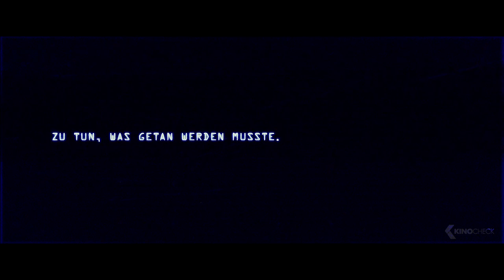13 HOURS Trailer 2 German Deutsch (2016)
Es ist die Nacht des 11. Septembers 2012 – genau 11 Jahre nach den verheerenden Anschlägen auf das World Trade Center – als das US-General-Konsulat in Bengasi, Libyen, überraschend mit schwerem Geschütz angegriffen wird. Als ein eindeutiger militärischer Rettungsbefehl aus Washington ausbleibt, entscheidet sich ein Team privater Sicherheitskräfte für den Alleingang. Sie, die in einem geheimen CIA Stützpunkt in der Nähe stationiert sind, wollen die Botschaft den Angreifern nicht kampflos überlassen. Dabei riskieren die ehemaligen Soldaten Jack (John Krasinski), Rone (James Badge Dale), Tanto (Pablo Schreiber), Boon (David Denman), Oz (Max Martini) und Glen (Toby Stephens) nicht nur ihr Leben, sondern setzen sich auch über einen Befehl hinweg. Denn um die Existenz des geheimen CIA Stützpunkts zu sichern, wird ihnen ein Eingreifen strengstens von oberster Stelle untersagt. Ein 13-stündiger, selbstloser Einsatz gegen Befehl und Gehorsam und für das Leben ihrer Landsleute beginnt…

Note | 13 Hours: The Secret Soldiers Of Benghazi german trailer courtesy of Paramount Pictures Germany GmbH. Bei einem Kauf ändert sich für euch nichts, aber ihr unterstützt dadurch unsere Arbeit.